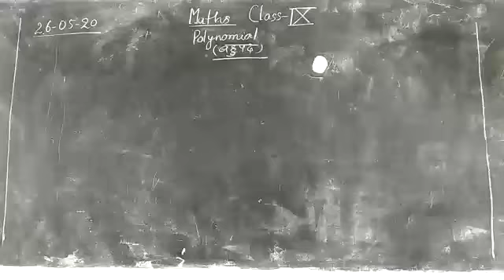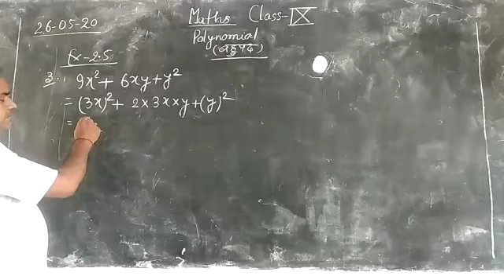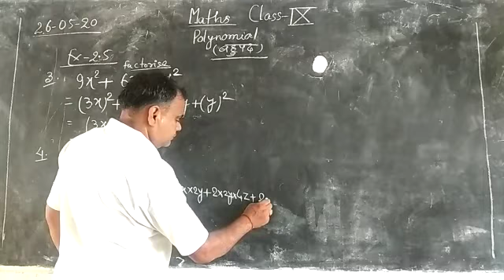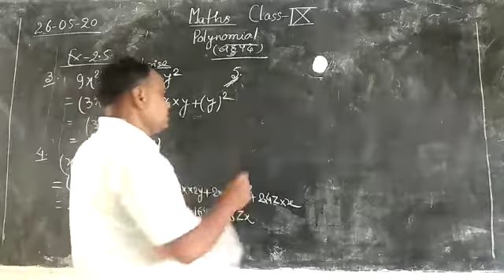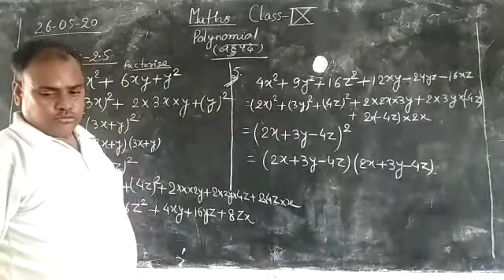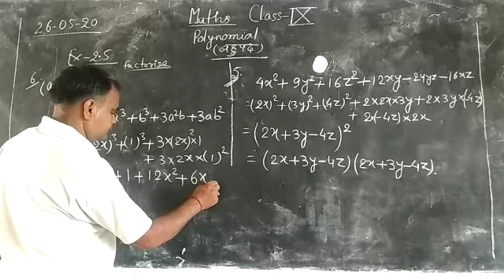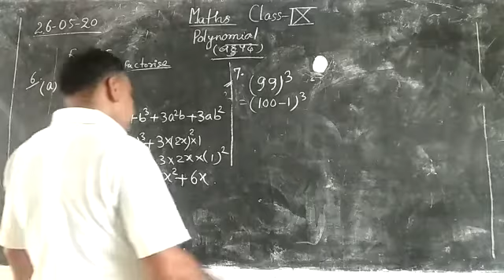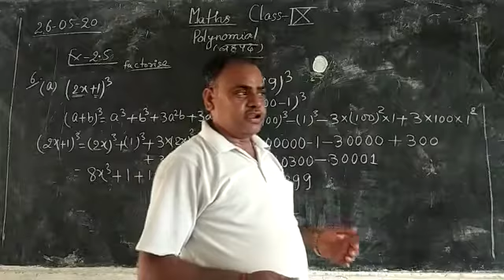class 9 , Maths ,Polynomials ,By: Amlesh Sir